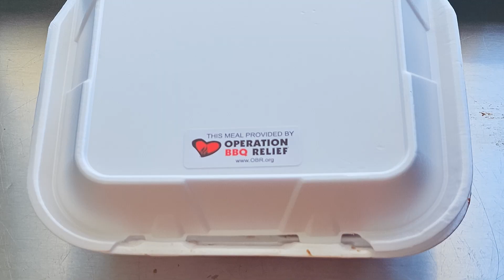Operation BBQ Relief Disaster Relief Highlights 2023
When disaster strikes, our legendary pitmasters and dedicated volunteers from across the country work around the clock to provide hot meals to residents, first responders, and relief workers. This year our disaster response team provided 398,530 meals. We also served our 11 millionth meal since we began in 2011 while deployed to Florida to support those impacted by Hurricane Idalia. Check out this video to see all our disaster response team accomplished this year.

Financial support is vital to our mission. Make a year-end, tax-deductible donation today to support our disaster relief efforts in 2024!